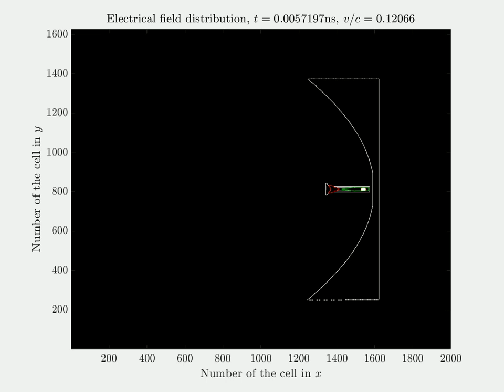Splash-plate feed parabolic antenna in motion